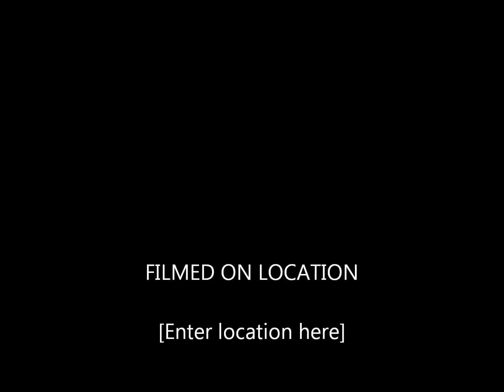CHRISTMAS IS MY FAVORITE TIME OF YEAR!!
The love of good music, and celebration of Christmas!